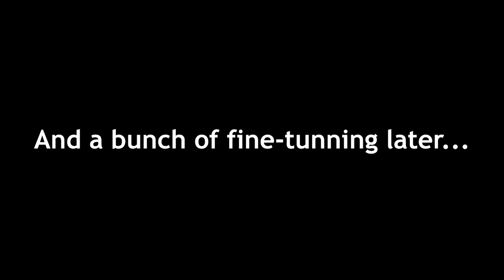Cosmoteer - Pimp My Ship part 2 - Missile/Energy fast assault escort